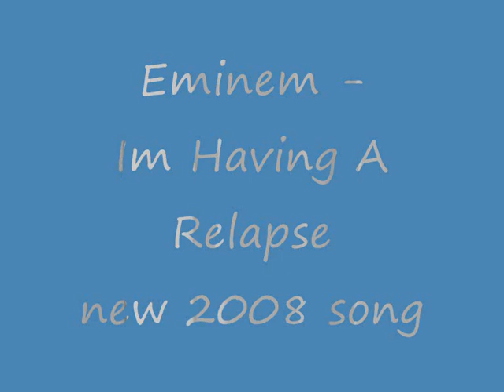Eminem - Im having a relapse (HIGH Q NEW 2008 TRACK)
Eminems new upcoming track